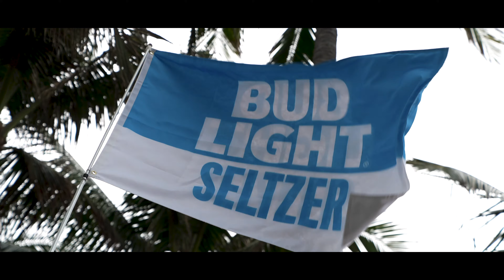Winter 2020 Escape Visuals Media Show Reel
Hello everyone! While this video isn't what we normally upload I thought you all may enjoy our companies professional media show reel. Check out some big name clients we have done media work for!
If you, your attraction, show, or venue need professional film, photography, lighting, and editing work for more info!

We have a huge Iron Gwazi video with on site video, station shots, drone shots and more!

We would like to give a special thanks to Point Summit, Bud Light, Sea World, The Park at OWA, Great Coasters International, Waldameer, Knoebels, Scream A Geddon, Treehoppers, Festivals Of Speed, Gronk Beach, Jake Owens, Perish County Line, Orlando Starflyer, Nothing But Haunts, Theme Park HD, and more for being amazing, your business and choosing Escape Visuals! We had a great year so far and can't wait to share with you all things that 2020 has to offer!

Viewers must be 21+ to consume alcohol

Video intended for viewers 17+